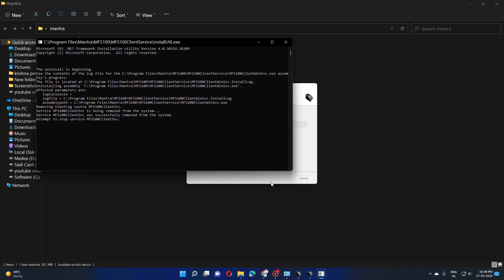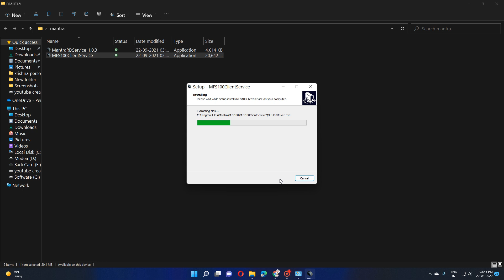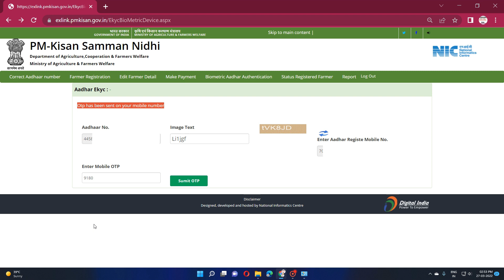PM KISAN || Pm kisan ekyc mantra seting kaise kare || पीएम किसान ईकेवाईसी मंत्रा डिवाइस सेटिंग